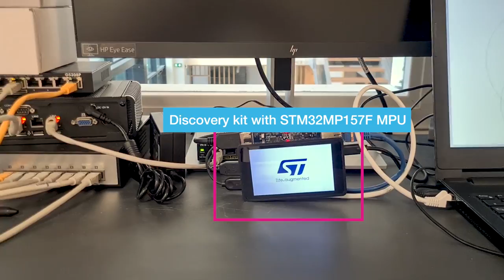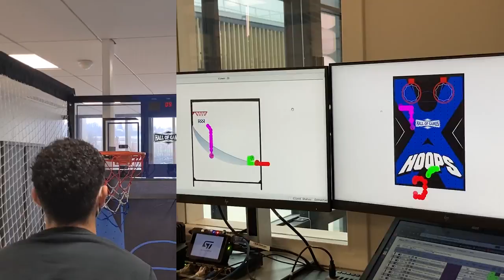UWB Basketball Demonstration (amazing real-time location tracking, and a fun demo to boot!)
Ultra-wideband (UWB) is a short-range RF communication technology which enables indoor positioning using a real-time location system with centimeter accuracy. Its main benefits include low latency, robustness, high accuracy at high refresh rates and scalability – even in harsh environments.

In Industry 4.0, UWB is one of the fastest-growing technologies in Real-Time Location Systems (RTLS). Indeed, its reliability and its low sensitivity to potential interference with other wireless systems makes it ideal for industrial environments.

In automotive applications, UWB secures access to the car and enables new use cases.

UWB has gained wide public attention in recent months in the consumer sector as the top-ten smartphone vendors have all embedded the technology into their latest mobile phones. This wide adoption and the introduction of UWB in PC and smart-wearables from top OEMs paves the road to a myriad of location-aware applications.